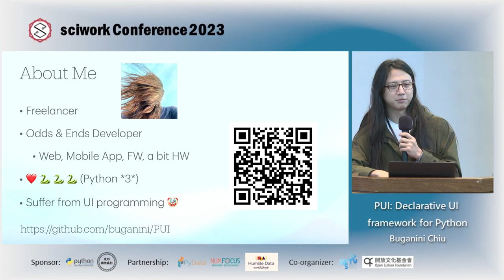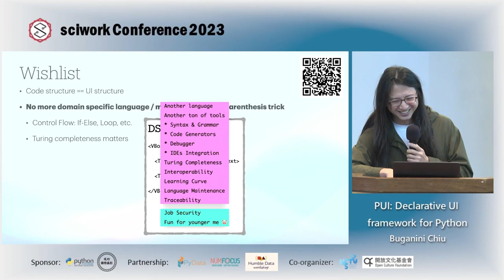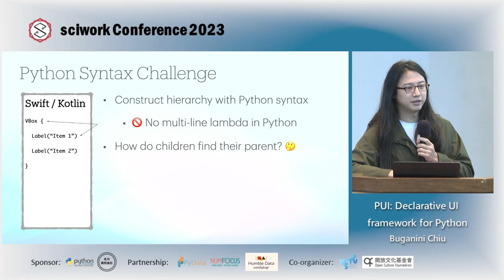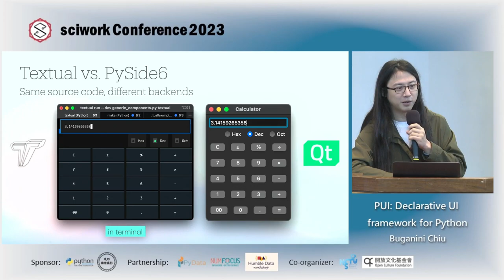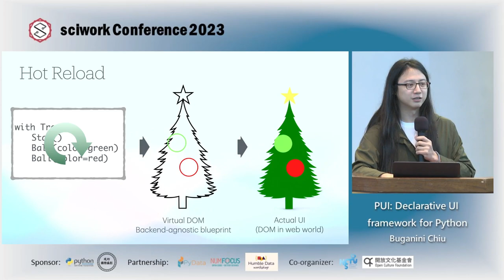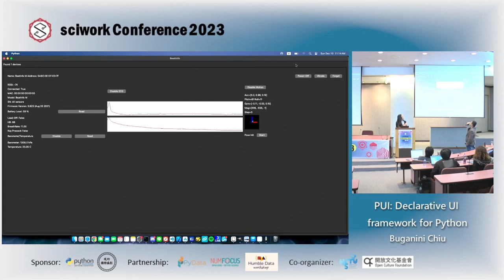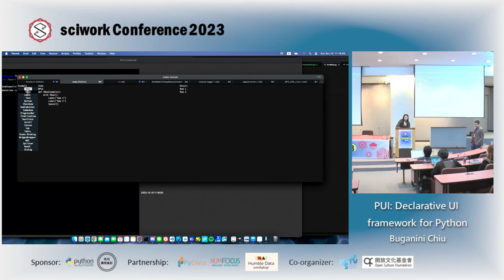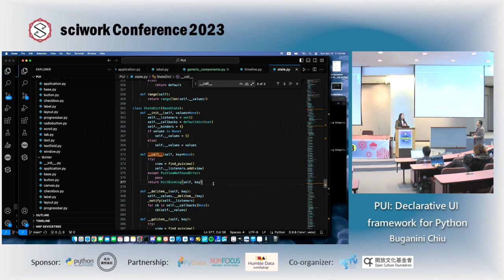PUI: Declarative UI framework for Python | Buganini Chiu | sciwork 2023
sciwork 2023 Day 2, 10:50-11:20

Declarative UI has become a helpful development method that eases the mental burden of developers working on mobile and web applications. Some frameworks utilize newly designed programming languages, such as Swift or Kotlin. With specific syntaxes, it is intuitive to incorporate declarative UI and imperative code. Python, with its relatively rigid syntax design, is it possible to have a declarative UI framework and other development features like hot-reload?